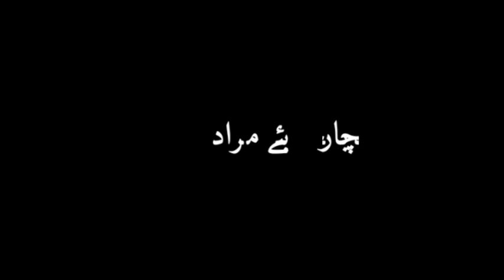Ma Damka Kamran Dad New Balochi StatuS Song Dasht Program Rizwan Asghar Mandi